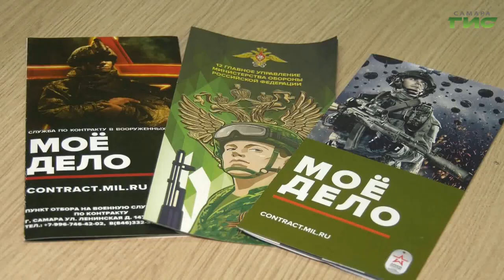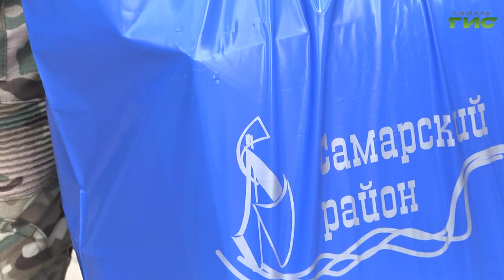В администрации Самарского района прошла встреча с военнослужащим, приехавшем в отпуск из зоны СВО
В администрации Самарского района прошла встреча с военнослужащим, приехавшем в отпуск из зоны СВО. Глава района поинтересовался условиями жизни бойца и расспросил о проблемных вопросах, которые требуют оперативного решения. Подобные встречи проводятся со всеми военнослужащими-отпускниками. Подробности беседы у Светланы Тимофеевой.